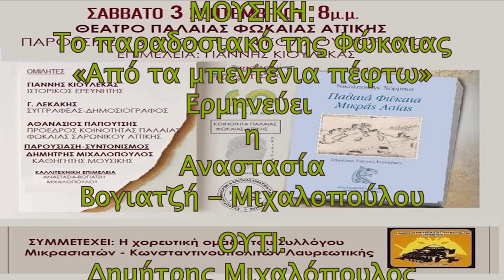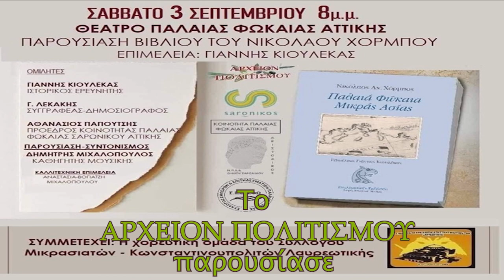ΦΩΚΑΙΑ ΑΡΧΑΙΑ – ομιλία του Γ Λεκάκη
Το
ΑΡΧΕΙΟΝ ΠΟΛΙΤΙΣΜΟΥ
παρουσιάζει
την ομιλία του συγγραφέα
ΓΙΩΡΓΟΥ ΛΕΚΑΚΗ

Η ΑΡΧΑΙΑ ΦΩΚΑΙΑ της ΜΙΚΡΑΣ ΑΣΙΑΣ

που δόθηκε στο υπαίθριο θέατρο της Παλαιάς Φώκαιας Αττικής
στις 3.9.2022
κατά την παρουσίαση του νέου βιβλίου για την Φώκαια
του ιατρού Ν. Χόρμπου

Προλογίζει ο
καθηγητής μουσικής και μουσικός
Δημήτρης Μιχαλόπουλος

ΚΑΜΕΡΕΣ:
Παναγ. Μπανταλάκης
Γ. Κολιαδήμας / Paraktios.gr

ΗΧΟΣ:
Γ. Μαλτέζος

ΜΟΝΤΑΖ:
Παναγ. Μπανταλάκης

ΜΟΥΣΙΚΗ:
Το παραδοσιακό της Φώκαιας
«Από τα μπεντένια πέφτω»
Ερμηνεύει η Αναστασία Βογιατζή - Μιχαλοπούλου

ΦΩΤΙΣΜΟΣ:
M. Tsik.

ΦΩΤΟΓΡΑΦΙΕΣ - ΑΡΧΕΙΟΝ:
Γ. Λεκάκης

c+p
ΑΡΧΕΙΟΝ ΠΟΛΙΤΙΣΜΟΥ
2022